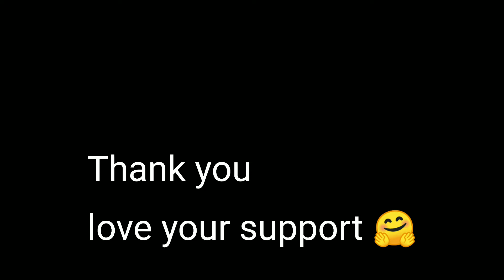Every free fire players need to see this video 😈